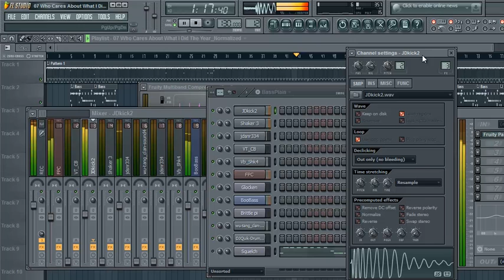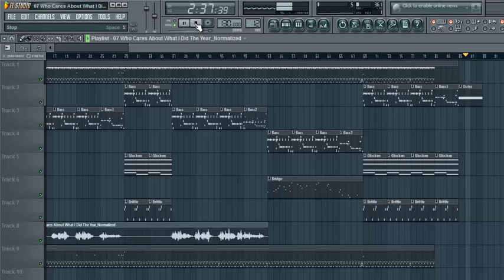Mark Online - Who Cares About What I Did Last Year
I don't regret all the crazy things I did last year
This summer has been so plentiful of joy
Spent so much time with friends at the bar, pool and beach
This year I'm expecting at least the same or more

I'm going get another crazy girl like no one else
I'll spent moments with her like these tonight
And I don't care about the warnings they told me, I don't know
The only thing I have now is my present and no more